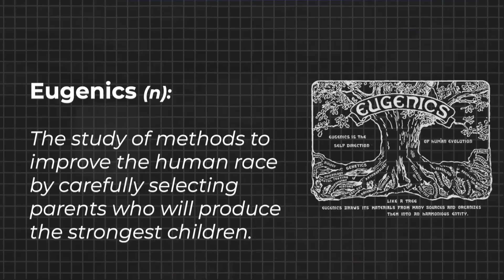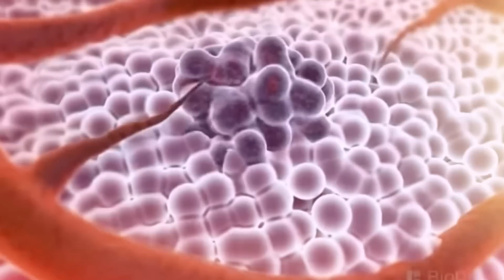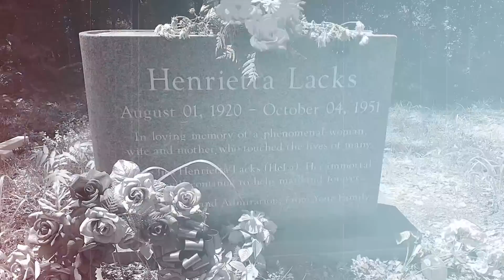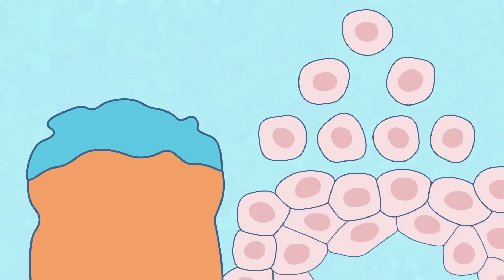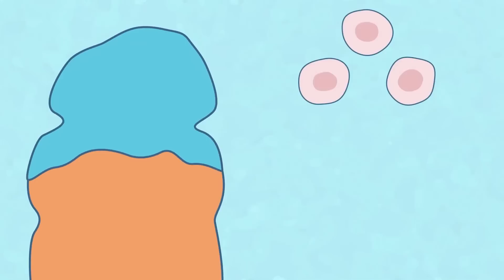Can cancer save your life?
Did you know that Cancer cells don’t die like Normal Cells do? So can we use this mechanism for our own immortality?

Chapters:
00:00 - Intro
01:27 - Immortality Research
02:17 - Questionable at best
04:38 - Cancer cells & Immortality
06:30 - HeLa research
07:51 - Henrietta Lacks
09:02 - Living Forever
11:14 - Final Thoughts

Wesley Potts
Animesh Chaudhary
AV
rahul raman
Abhilash
Nate Hand
Rags H
Jeevan
Sumana Gopinath
Vivek Balasubramanian
Arun Kumar
Yudhister Satija
Abhilash Narendra
Kiran CJ
Prachet Verma
sashipraveen kalli
Suds Mekathotti
tariq sharif
Dev Agrawal
Thinking Humanist
Dheeraj
Wrichik Basu